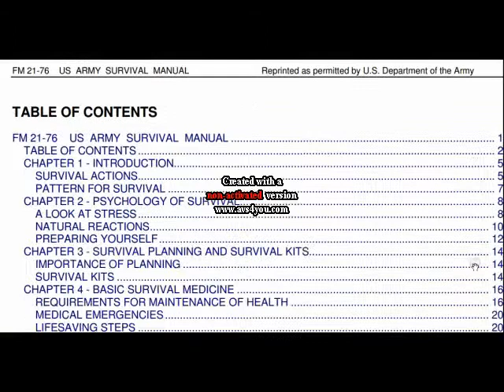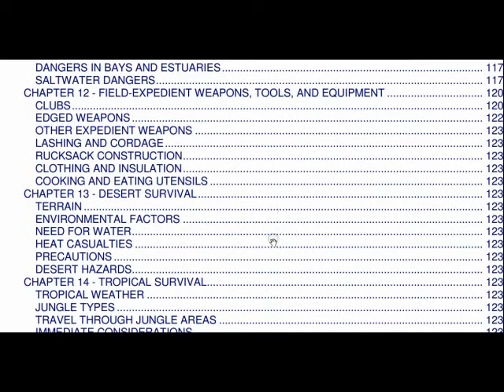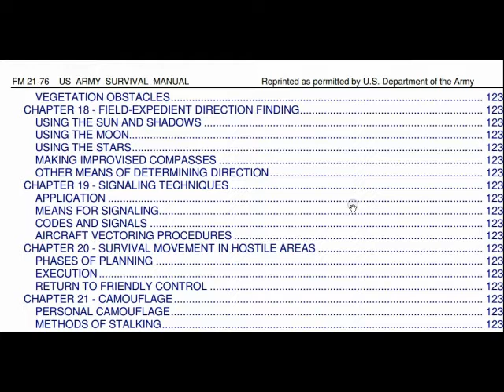rapida recensione FM 21-76 manuale di sopravvivenza US Army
Il manuale dei manuali di sopravvivenza: FM 21-76
Il testo dell'Us Army non ha bisogno di presentazione, è risorsa in PDF, gratuita, liberamente scaricabile!.

Se siete curiosi e/o interessati, scaricate la risorsa e dateci una sbirciata!

Il file è in Copyleft(BY-ND-NC)